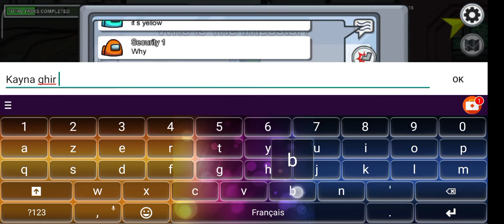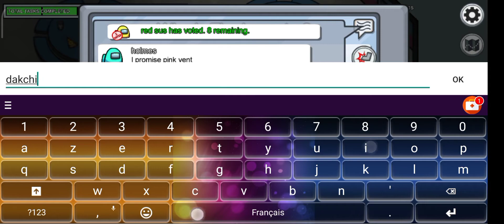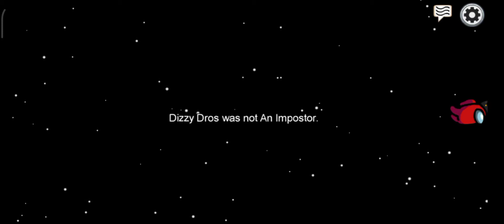Among Us but with Dizzy Dros Lyrics 😜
Among us
Dizzy dros